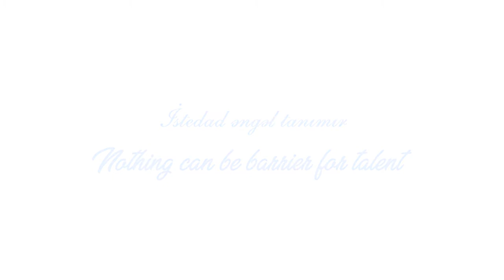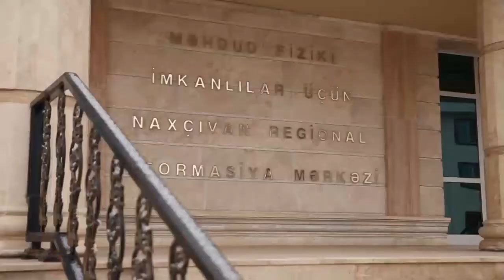NMR ƏƏSMN - İstedad əngəl tanımır !